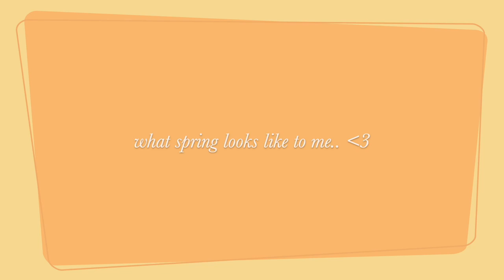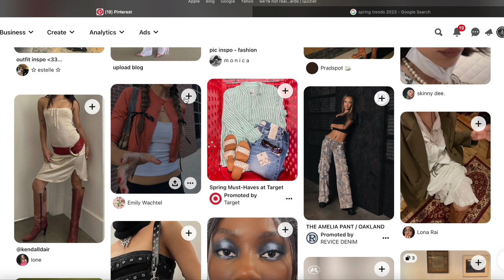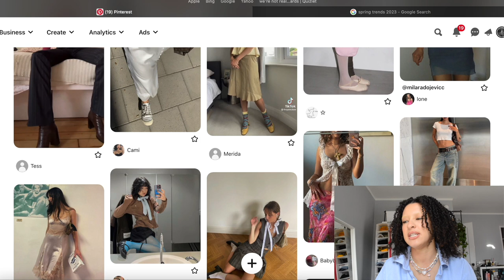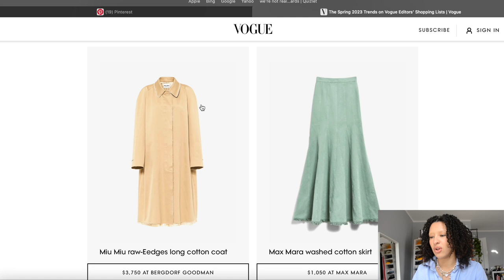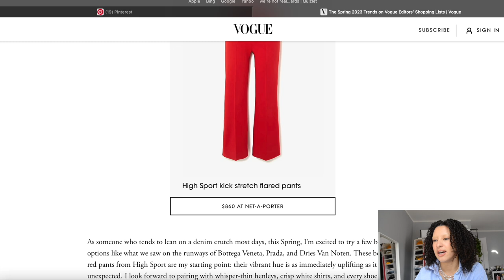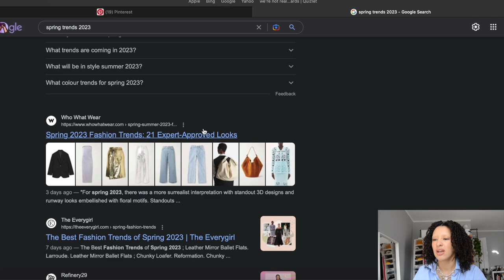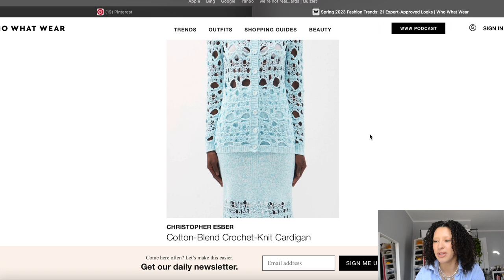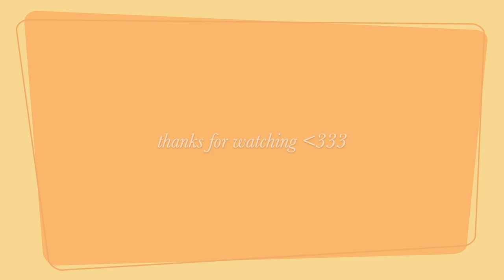spring 2023 trends i'm loving | Pinterest & Fashion Trends